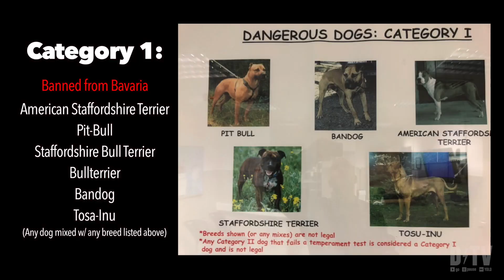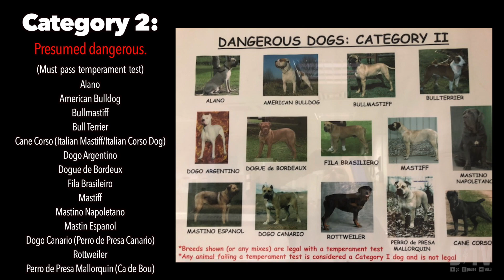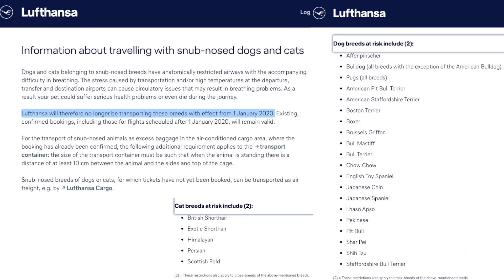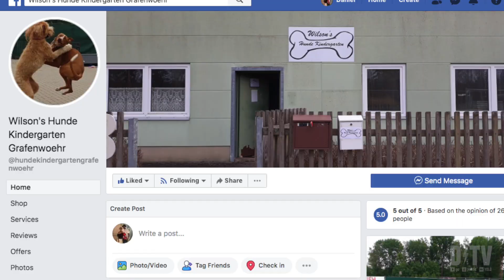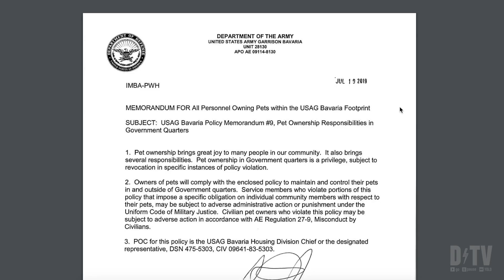How to PCS to Germany with a Pet: USAG Bavaria Pet Ownership Responsibilities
So my wife wants a dog 🙄  But we’re Americans living in Germany and I have no idea how to own a dog, register a dog, or even feed a dog.  Therefore, this vlog was created to show you exactly how to PCS to Germany with a pet.  This video will give you pet advice and guidance specifically tailored for USAG Bavaria military members.

With the help of a local military family (who just PCS’d with pets) and a local boarding facility (aka Doggy Daycare), I will educate myself on how to acquire a pet while stationed here, dog temperament testing in Bavaria, the different dog breeds banned in Germany, and overall pet responsibilities.

Need a PCS checklist? I’ve got every stage of your move covered! (PLUS: an explanation of acronyms)